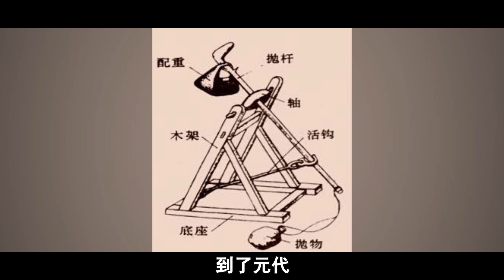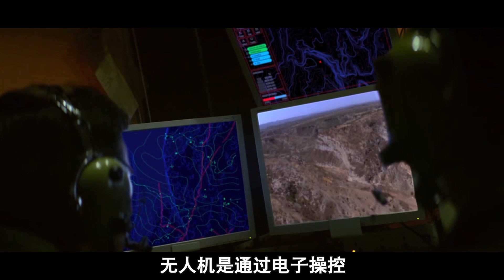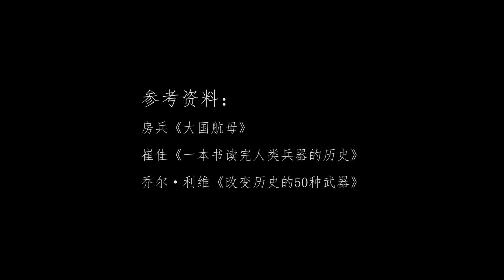改變戰爭史的十大武器，核武器第一，第二絕對想不到【虎山說史】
歡迎大家的關注與支持 我們的影片會遵循公平、尊重的原則，確保不會包含任何仇恨言論的元素。